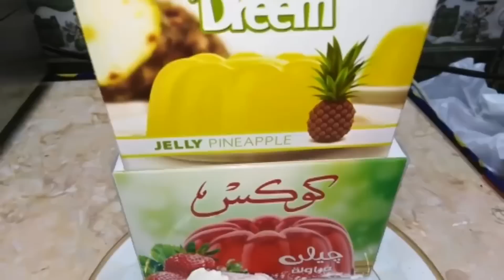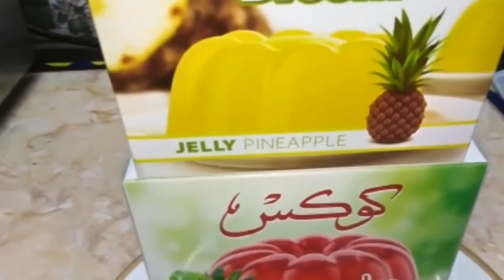𝐋𝐮𝐱𝐮𝐫𝐲 𝐏𝐫𝐨𝐟𝐞𝐬𝐬𝐢𝐨𝐧𝐚𝐥 𝐍𝐨𝐛𝐥𝐞 𝐌𝐞𝐭𝐡𝐨𝐝 𝐅𝐚𝐜𝐢𝐚𝐥 𝐓𝐫𝐞𝐚𝐭𝐦𝐞𝐧𝐭 𝐖𝐢𝐭𝐡 𝐋𝐍𝐒 #𝟎𝟕𝟕